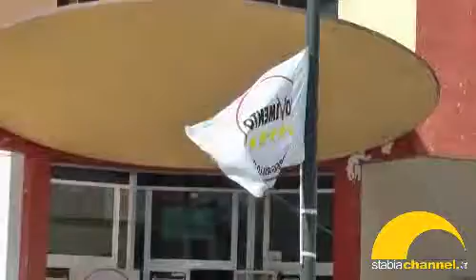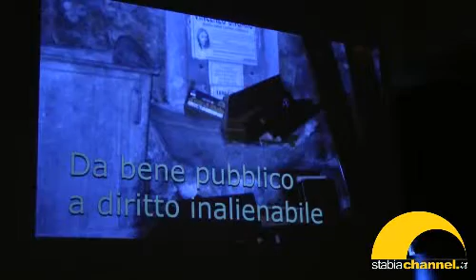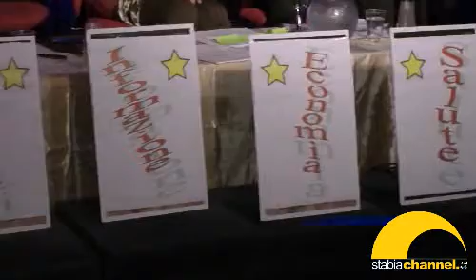Castellammare - Il M5S presenta la sua lista elettorale